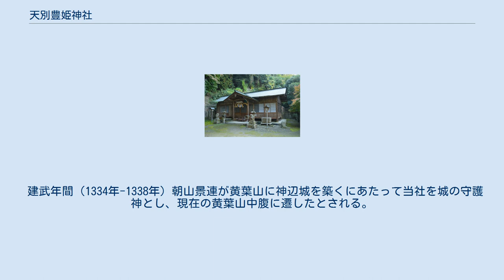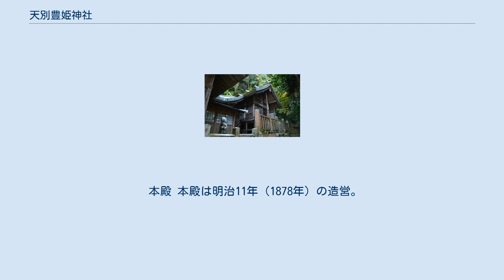天別豊姫神社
鳥居 天別豊姫神社（あまわけとよひめじんじゃ）は、広島県福山市神辺町川北にある神社。
 古くは「神辺大明神（かんなべだいみょうじん）」や「甘濃厳大明神（かんのびだいみょうじん）」とも称されていた。
神辺の町並み南方の黄葉山中腹に鎮座し、「神辺」の地名は当社に由来するといわれる。
 配神の2神は、大正3年に川北村字掛の吉備津神社を合祀したことによる。
 古代、当社周辺は「穴海」と呼ばれる入海であったとされ、社伝では、網付谷にあった荒磯岩上に磯神社として鎮座し、のちにその奥の小中山に遷座したとされる。
同じ備後国内には、 豊玉姫命の父・豊玉彦命（大綿津見命）を祀る沼名前神社（福山市鞆町）や、夫・蘇羅比古（彦火火出見命）を祀る蘇羅比古神社（庄原市）があり、当社はその中間に位置する。
 国史では、元慶2年（878年）に「天別豊姫神」の神階が従五位下から従五位上に昇叙された旨が記されている。
 延長5年（927年）成立の『延喜式』神名帳では備後国安那郡に「天別豊姫神社」と記載され、式内社に列している。
 建武年間（1334年-1338年）朝山景連が黄葉山に神辺城を築くにあたって当社を城の守護神とし、現在の黄葉山中腹に遷したとされる。
 江戸時代には福山藩主の水野氏・阿部氏からの崇敬を受けた。
 明治元年（1868年）福山藩の調査で式内社とされ、同2年（1869年）公称を「天別豊姫神社」に定められた。
明治6年（1873年）に近代社格制度において郷社に列し、昭和15年（1940年）県社に昇格した。
 本殿 本殿は明治11年（1878年）の造営。
三間社切妻造。
 そのほか、多くの境内社が鎮座する。